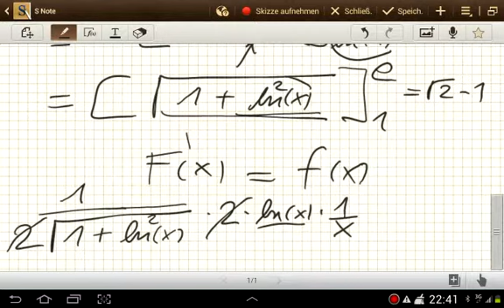Integral mit Substitution lösen (Analysis)